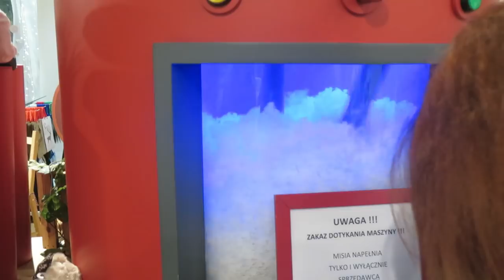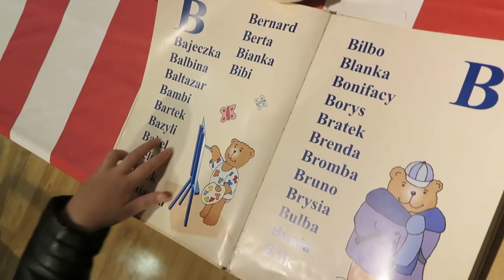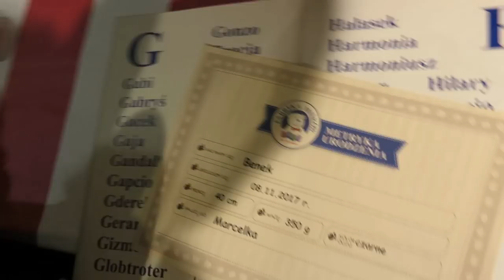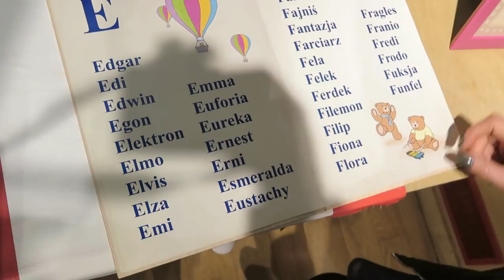FABRYKA MIŚKÓW - SMYK :)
MARIUSZ PACHUC
SKRYTKA POCZTOWA 413
42-217 CZĘSTOCHOWA

Gang świeżaków , Morgul
Hejka tu Lenka i Gang Świeżaków. Witajcie na moim kanale. Uwielbiam się bawić i kocham wszystkie zabawki . Poznajcie mnie i mój świat zabawy. Lalki barbie Zabawa zabawkami Kanał dla dzieci Bajki dla dzieci Pamiętnik księżniczki Zabawa lalkami barbie Zabawa pluszakami Elsa Anna zabawa